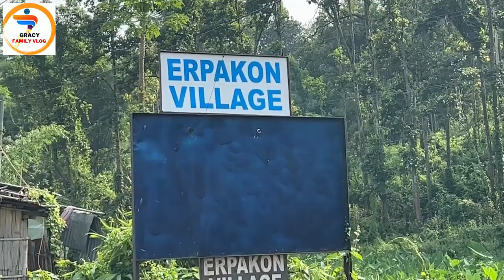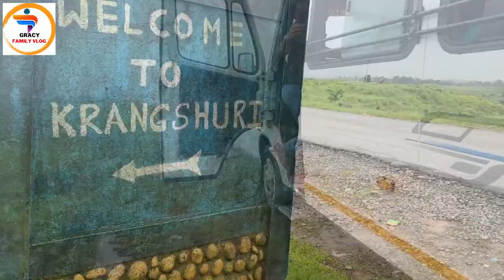Guwahati to "KRANG SURI" Shillong - Meghalaya, Most Beautiful -Most Visited Water Falls (PART-I)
Amalrem, located 27 Kms southwest of Jowai, the headquarters of the West Jaintia Hills district in Meghalaya, has been a sleepy little town.
Suddenly, Amlarem found a prominent place on the tourism map of India. Thanks to Krang Suri waterfall. Most travel websites describe Krang Suri as India’s most magical waterfall you can lay your eyes on.    Krang Suri is extremely popular because of its mesmerizing deep blue (sulpate) color. High-voltage extols on social media and travel blogs made it the most visited waterfall in India now. The jungle with eternal greenery around Krang Suri has made the destination extremely popular.
Abundantly blessed by the nature, the waterfall is God’s own creation. The beauty is indescribable. To feel the essence of the waterfall, one has to walk down the slippery stones and also track through the woods. Ones, who visit Krang Suri, will always wish to visit it again and again.
But, Krang Suri is not just a mesmerizing waterfall. It carries an un-described mystery and a story with it. The historical narrative behind the waterfall is hardly known to anyone. But, the records talk about Krang Suri at the time of the erstwhile Jaintia Kingdom.
The Jaintia Kingdom was a monarchy set up by the tribal king Prabhat Ray (1500–1516) in present-day Bangladesh and parts of the hills of present-day northeast India. The Jaintia Kingdom was annexed by the British East India Company on March 15, 1835, and Rajendra Singh (1832–1835) was the last king.
After the conclusion of the Anglo-Burmese War (1826), the East India Company had initially allowed the Jaintia king his rule north of the Surma river. But, the refusal to pay a tax led to the annexure in 1835. The king was handed over his property in Sylhet along with a monthly salary of Rs 500. The British administered the plain areas directly and the hill region indirectly via a system of fifteen Dolois and four Sardars.
But, prior to the arrival of the East India Company, the Jaintia kings, during its 335 years of rule, were expansionists. The kingdom extended from the east of the Shillong Plateau to the plains of present-day Sylhet, and to the north, the Barak river was the natural boundary. The Jaintia Kingdom had its capital at Jaintiapur (now located 35 km north of Sylhet city). The monarchs had their summer capital at Nartiang (now in the West Jaintia Hills district). to be continued in the PART-II